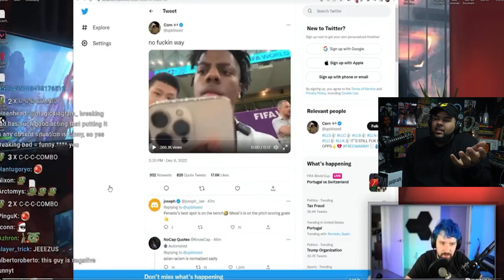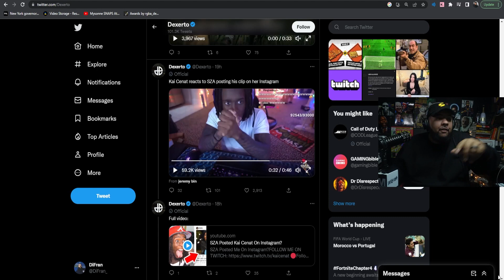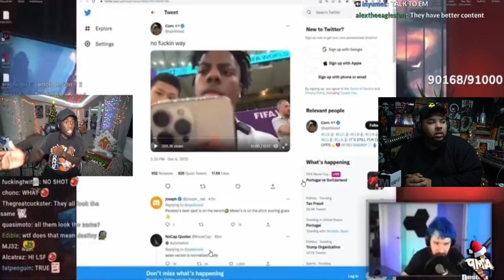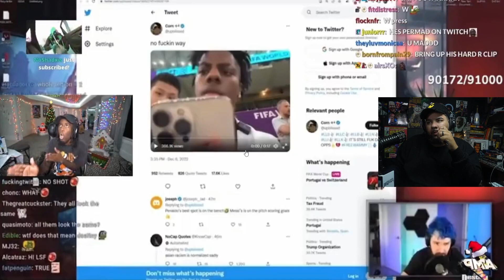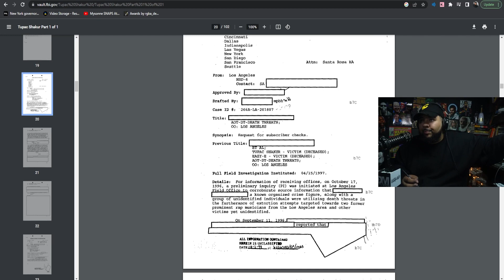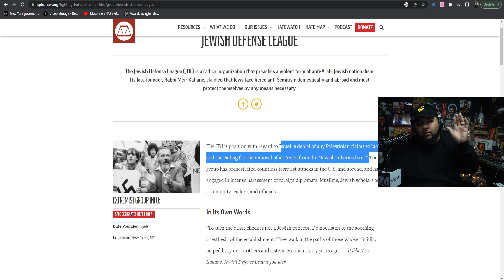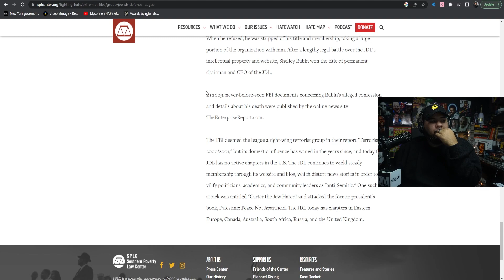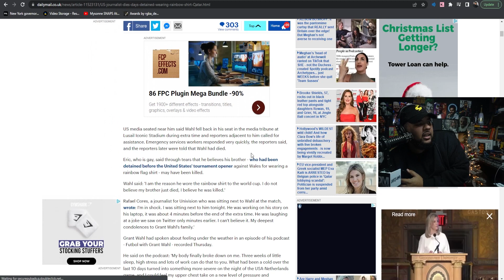#174: Dr Umar Clashes With Charlamagne Over Deion Sanders + Kai Cenat Goes To War With Destiny